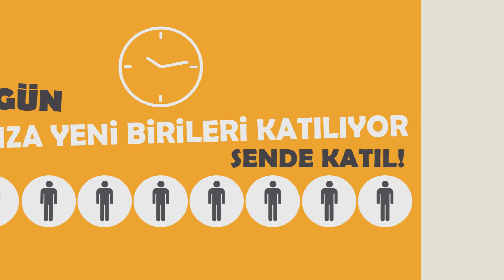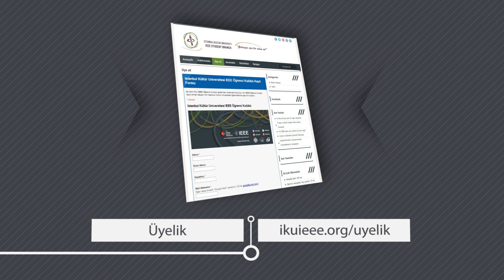IKU IEEE Genel Tanıtım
Istanbul Kültür Üniversitesi IEEE Öğrenci Kulübü'nün Genel Tanıtım Videosudur.
IEEE Nedir? IKU IEEE Ne yapar? Kaç Komite var ve görevleri neler? Neden Katılamalıyım? Nasıl Üye Olurum? IKU IEEE ile iletişime nasıl geçerim? gibi temel soruların cevaplarını bulabileceğiniz kulübümüzün tanıtım videosudur.